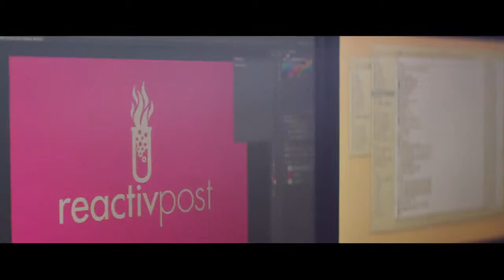Shawn Hook Million Ways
This song makes so much sence